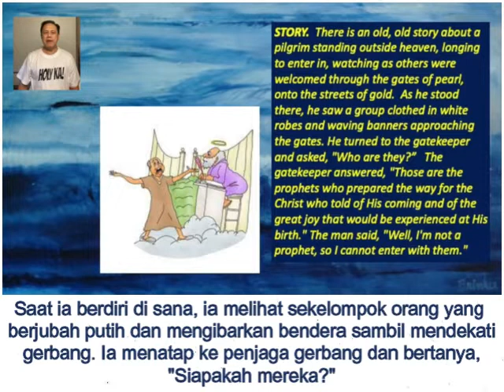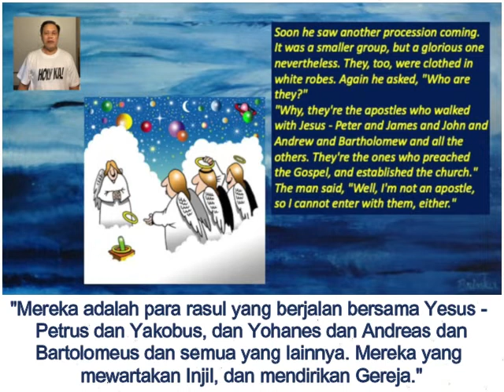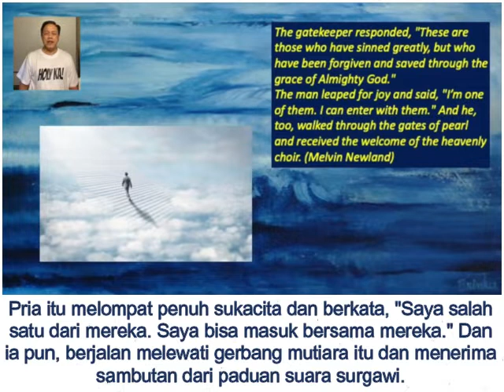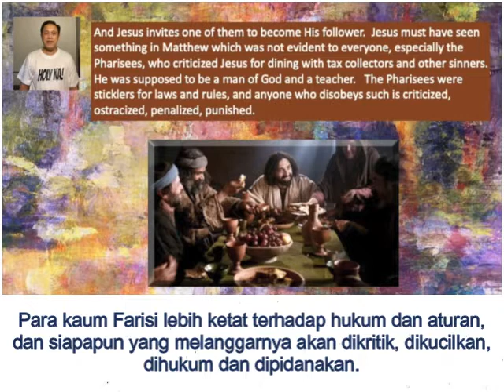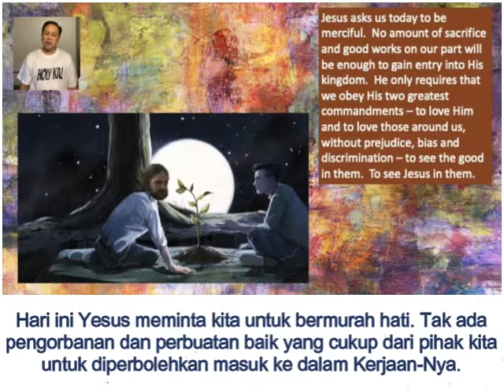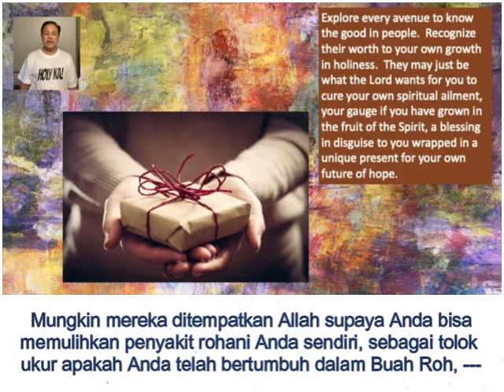Renungan Harian CFC - 1 Juli 2022 (dengan teks Bahasa) oleh Ketua CFC Bro. Bong Arjonillo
TOPIK: BERAPA BANYAK ORANG YANG DIPILIH UNTUK MEMIMPIN KITA YANG TELAH KITA HAKIMI TIDAK PANTAS UNTUK MENJADI PEMIMPIN DALAM PAROKI ATAU KOMUNITAS PEMBARUAN KITA?